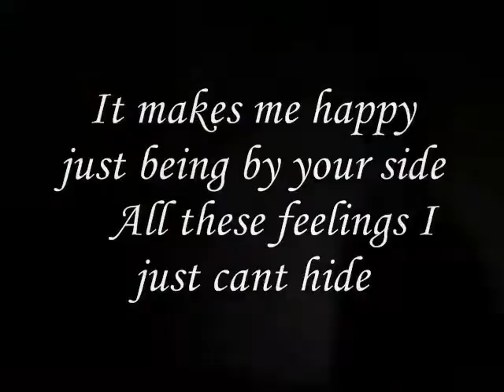Miftachul Wachyudi (Yudee) -----these feelings I just cant hide-.Miftachul Wachyudi (Yudee)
do.
do so
Money is an excellent servant, but the host
very bad.